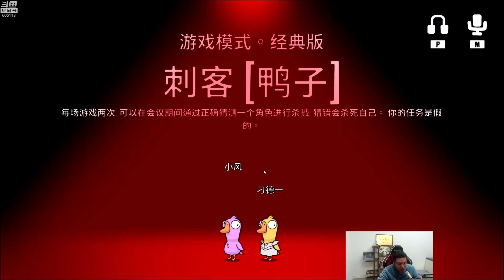【大司马】大司马玩鸭鹅杀合集 98 98 没办法（刺客鸭）